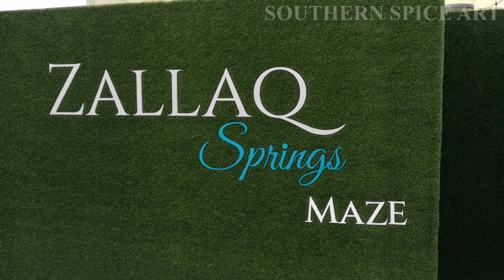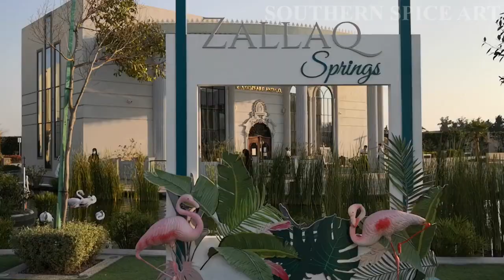ZALLAQ SPRINGS | BAHRAIN ATTRACTION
ZALLAQ SPRINGS

Zallaq springs waterfront destination has been inspired by ideas of Japanese Zen gardens.The project is spread over an area of 25,338 sqm and aims to offer leisure and family oriented activities. It consists of 16 shops, 9 waterfront restaurant/café units, and 1 drive through café unit, and around 168 car parking spaces.
Located in Zallaq just minutes away from the Bahrain International Circuit, Aljazair Beach, Al-Areen Wild Life Park, Al-Areen Palace & Spa, University of Bahrain, Sofitel Bahrain Zallaq Thalassa Sea & Spa, Zallaq Springs is ideally placed away from the commotion of city life and an ideal place for a quick retreat.
Info credit (Zallaq springs)

Thanks
SOUTHERN SPICE ART